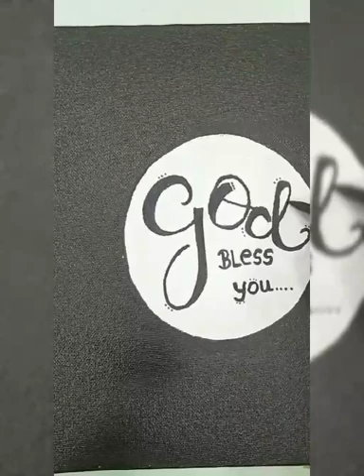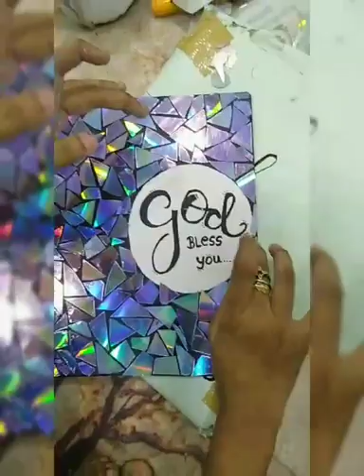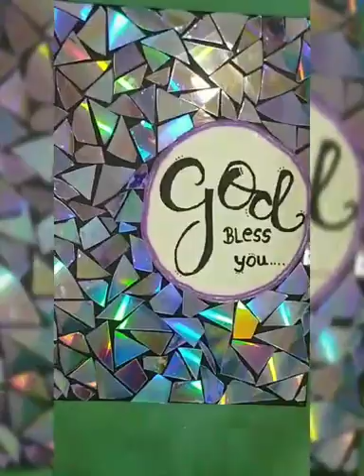CD art on canvas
Materials used
Canvas
Old CDs
Fevicol